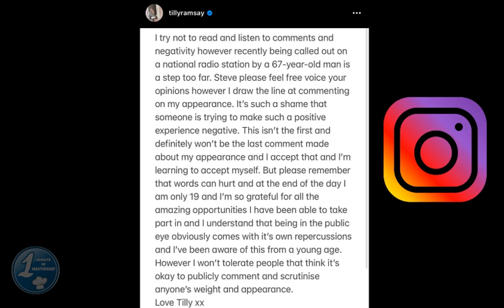Tilly Ramsey hits back to Allen! | Melissa Leong was angry! | MasterChef Australia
Celebrity MasterChef’s Tilly Ramsay Hits Back At Radio Host, Steve Allen Who Body-Shamed Her. Even MasterChef Australia Mellissa Leong and Jock Zonfrillo showed how much they were dismayed to the radio host.

Uploading more interesting informational and educational videos everyday except Sundays.